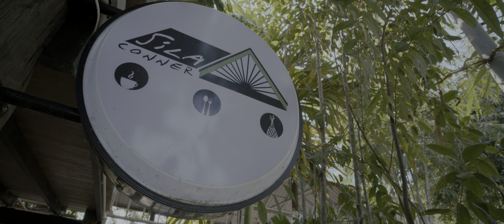ศิลาโฮมสเตย์ ทำธุงใยแมงมุม จ.ขอนแก่น 4K HDR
ศิลาโฮมสเตย์ ทำธุงใยแมงมุม เพลินวิถีชุมชน
บ้านท่าแก (ศิลาโฮมสเตย์) ต.ศิลา อ.เมือง จ.ขอนแก่น
วันนี้มีโอกาสได้มาชมวิถีชีวิต วิถีชุมชนที่น่าสนใจส่วนหนึ่งของขอนแก่น ซึ่งเราได้อาจารย์เขม จากมหาวิทยาลัยขอนแก่นเป็นไกด์กิติมศักดิ์พามาชม

ถ่ายด้วยกล้อง Blackmagic Cinema Camera 6K Full Frame
เลนส์ Sigma I-Series L Mouth
Freewell Variable ND
Angelbird CFexpress Type B 1TB
บันทึกเป็นไฟล์ BRAW 6K DCI 25P Q0
ตัดต่อและทำ Dolby Vision HDR ด้วย DaVinci Resolve Studio 18.6
โดยใช้ ACES และ Look Designer 3.0.0